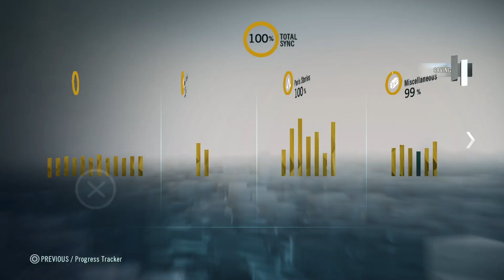Crisis let's Play "Hoarders" - Assassin's Creed Unity